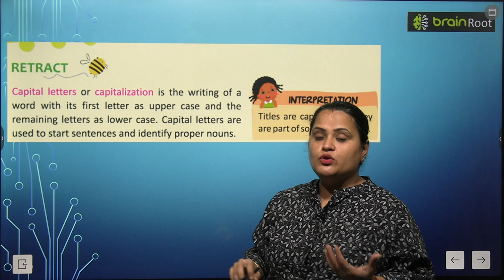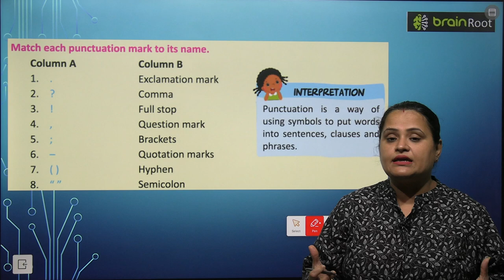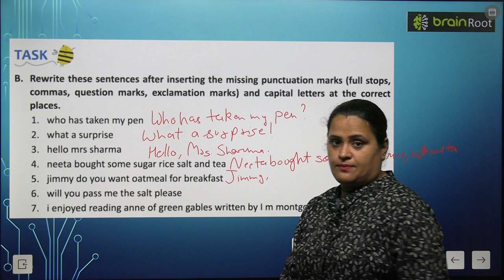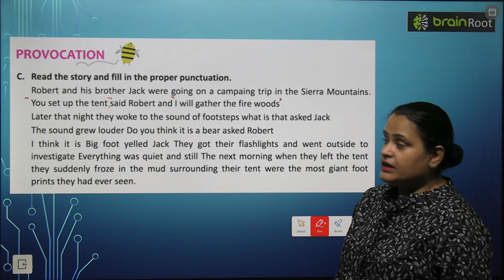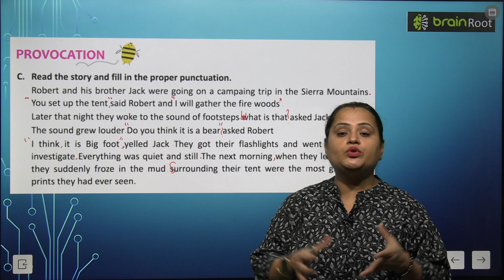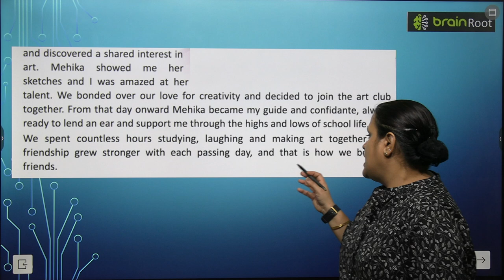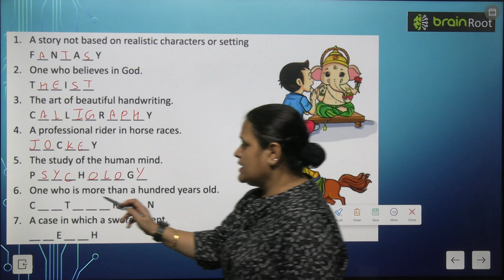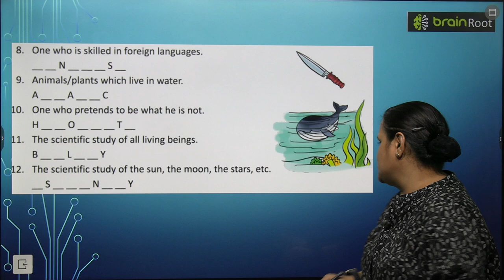BRAIN ROOT ENGLISH GRAMMAR CLASS 4 CHAPTER 25 PUNCTUATION MARKS